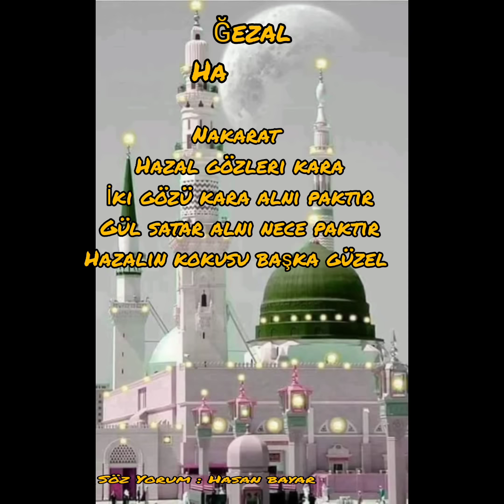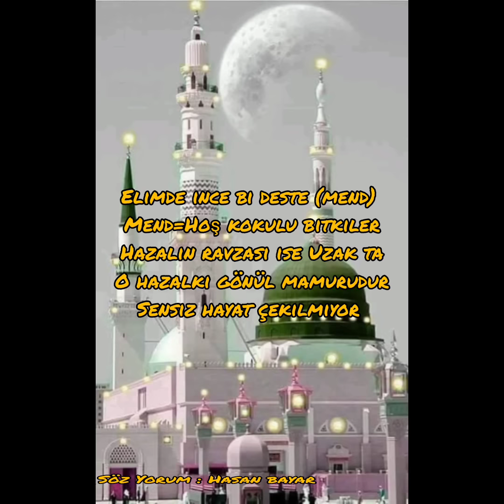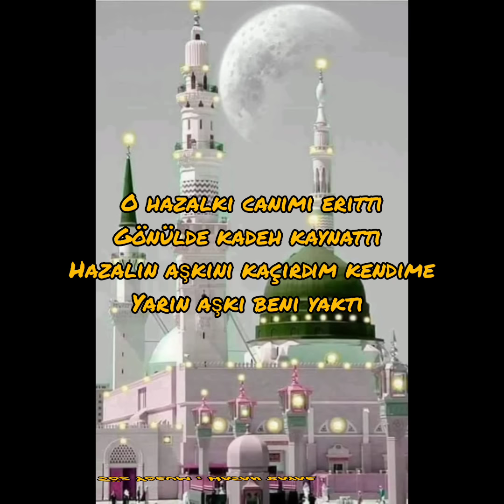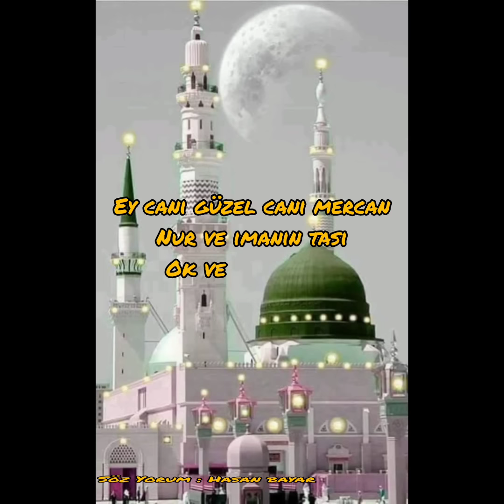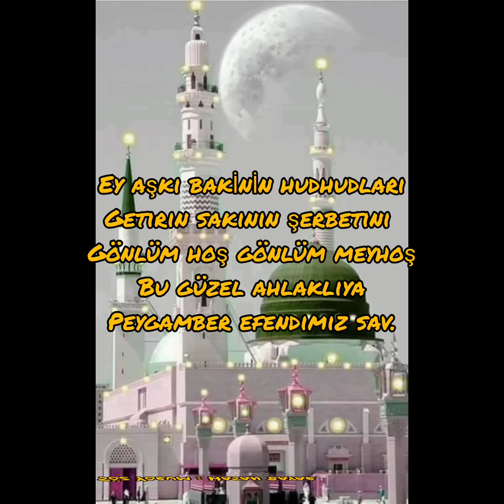Hazalım ( Ğezalamın) Hasan bayar